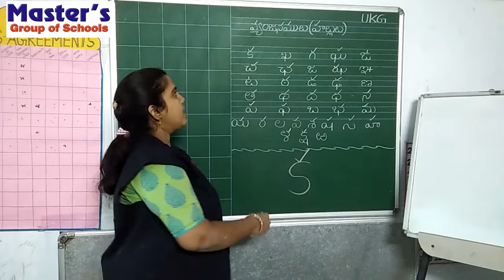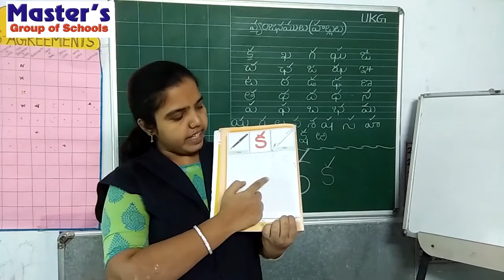U.K.G. Telugu - క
U.K.G.
Telugu  - క
MASTER’S GROUP OF SCHOOLS.